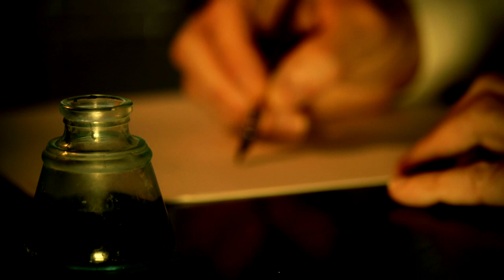Welcome 2023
Books By Adega
Barns & Nobel
Amazon

ISBN # are the codes used to identify books with an individual company. Those numbers are as follows:

Barns & Nobel (all are hard cover)
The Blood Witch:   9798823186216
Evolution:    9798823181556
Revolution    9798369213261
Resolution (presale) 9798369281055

The Blood Witch (hard cover):   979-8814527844
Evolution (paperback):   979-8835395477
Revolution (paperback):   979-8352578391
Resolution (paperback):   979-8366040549